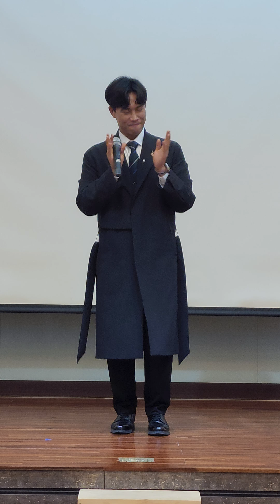아침마당5승*옥샘 계단말고엘리베이터*세로버전#울산제일새마을금고정희성노래교실(231127)